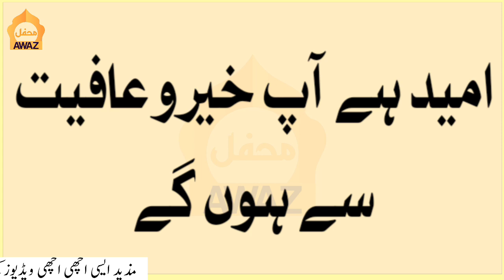Quaid E Azam Ki Zahanat Aur Hazir Jawabi Ke Dilchasp Story | قاٸد اعظم کی حاضر دماغی کا دل چسپ واقعہ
Quaid E Azam Ki Zahanat Aur Hazir Jawabi Ke Dilchasp Story | waqia |
قاٸد اعظم کی حاضر دماغی کا دل چسب واقعہ ۔۔۔

Quaid-e-Azam's present mind-blowing incident,

 When Quaid-e-Azam was studying at the University of London, an English professor "Peters" hated him very much. One day, the professor was having lunch in the dining room, and Jinnah also took his tray and sat at the same table.  He did not like it and said to Janah, "Don't you know that a bird and a pig cannot sit together and eat?"

Jinnah replied in a reassuring tone that you should not worry, I will fly to another table. If you meet two bags on the way and one contains wealth and the other wisdom, which one will you pick up? "Wealth," replied Jinnah without hesitation. To Jinnah's answer, the professor replied with a sarcastic smile that if I were in your place, I would have picked up the "wisdom" bag. Jinnah replied that "every man wants what he does not have".

(QUAID E AZAM NAME WAORDS)

quaid e azam ki zahanat aur hazir jawabi ke waqiyat
quaid e azam speech

Copyrights : All Reserved by MEHFIL E AWAZ